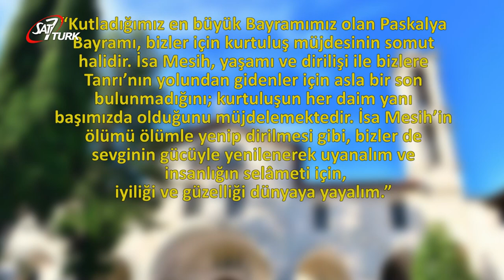Ortodoks Kiliselerindeki Kutlamalar, Görkemli Görüntülerden Uzak Kaldı | 24.04.2020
Cemaatsiz Ayinler-Online Canlı Yayın!

Ortodoks Kiliselerindeki Kutlamalar, Görkemli Görüntülerden Uzak Kaldı. İsa Mesih’in ışığını simgeleyen ‘Paskalya Mumu’ yakıldı; Yine İsa Mesih’in mezardan çıkışının simgesi olarak ‘Vurulan Kapılar’ açıldı; Yine ‘Mesih Kam’ nidaları gökyüzüne yükseldi, ancak bu coşku esnasında kilise cemaatleri yoktu!
Ortodoks cemaati tarafından İsa Mesih’in ölümden dirilişini simgeleyen ve her yıl büyük bir coşku ile kutlanan  Paskalya Bayramı, bu yıl Coronavirüs tedbirleri ve bunun yanında uygulanan sokağa çıkma yasağı dolayısıyla Hristiyan vatandaşlarca evlerde kutlandı. Kutsal Paskalya Ayinleri ise Pazar gününün ilk saatlerinde sadece pederlerin, zangoçların ve kilise yöneticilerinin katılımı ile gerçekleştirildi. Bu yılki kutlamalar, görkemli görüntülerden uzak kaldı.

Kutsal Paskalya Ayinleri Hatay’da; Antakya Azizler Petrus ve Pavlus Rum Ortodoks Kilisesi, Samandağ Aziz İlyas Rum Ortodoks Kilisesi ve Altınözü Sarılar Aziz Georgios Rum Ortodoks Kilisesinde ayrı-ayrı gerçekleştirildi.
Öte yandan, Antakya Ortodoks Kilisesi Vakıf Yöneticileri ve Kilise Pederleri ise Paskalya Bayramı nedeniyle cemaat üyelerine bir mesaj yayınladılar.

Kilise yöneticileri ile pederler, yayınladıkları mesajda; “Diri olan Mesih’teki sevgili kardeşlerimiz. Biz insanlar için ıstırap çekerek haça gerilen İsa Mesih’in ölümünden sonra, üçüncü günde ölümü yenerek dirilişini kutladığımız en büyük Bayramımız olan Paskalya Bayramı, bizler için kurtuluş müjdesinin somut halidir.
İsa Mesih, yaşamı ve dirilişi ile bizlere Tanrı’nın yolundan gidenler için asla bir son bulunmadığını; kurtuluşun her daim yanı başımızda olduğunu müjdelemektedir. İsa Mesih’in ölümü ölümle yenip dirilmesi gibi, bizler de sevginin gücüyle yenilenerek uyanalım ve insanlığın selâmeti için, iyiliği ve güzelliği dünyaya yayalım.

Bu sene Kiliselerimizde Paskalya’yı daha manevi bir ortamda, siz imanlılardan yoksun bir şekilde kutladık. Dualarımıza sizler de evlerinizden eşlik ettiniz. Tanrı’nın lütfu ve inayeti ile gelecek sene hep birlikte sağlıklı bir şekilde Mesih’in Dirilişini kutlamak en büyük dileğimizdir” ifadelerine yer verdiler. (SAT-7 Türk/İlyas Edip TERBİYELİ-İskenderun)